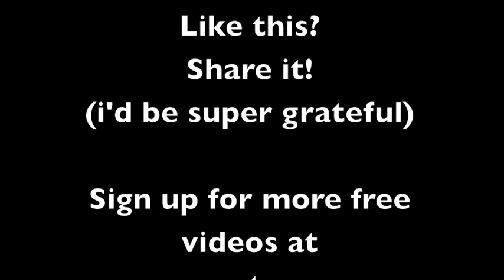how to write a love letter to yourself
talks about how to write a love letter to yourself